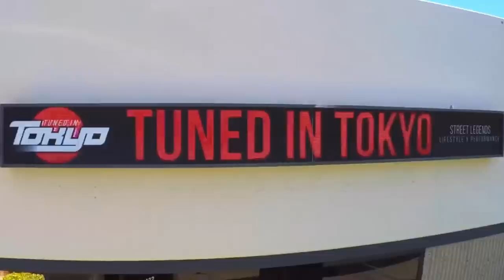350Z Exhaust Install - SOUNDS SO GOOD!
In this video we install the Invidia N1 exhaust on Frankies Nissan 350Z! Installing the exhaust was a bit of a challenge but as you can see the outcome is amazing! If your looking for a new exhaust make sure to check out Invidia

Register To Our Event in March
TUNED IN TOKYO SOCAL